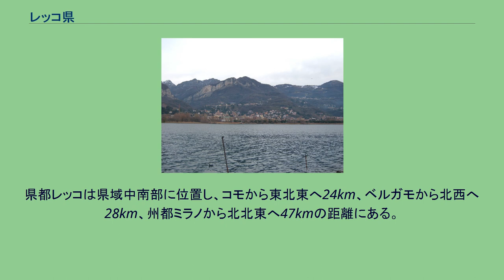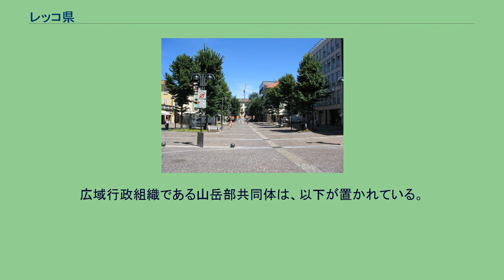レッコ県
レッコ県（レッコけん、イタリア語: Provincia di Lecco）は、イタリア共和国ロンバルディア州に属する県の一つ。
県都はレッコ。
地形図 ロンバルディア州の北西部に位置する県で、県域は南北に長く広がっている。
県都レッコは県域中南部に位置し、コモから東北東へ24km、ベルガモから北西へ28km、州都ミラノから北北東へ47kmの距離にある。
2001年の国勢調査に基づく居住地区（Località abitata）別人口統計によれば、人口5000人以上の都市は以下の通り。
1992年にコモ県とベルガモ県から分離した。
レッコ県には2021年1月1日現在、84のコムーネが属する。
2001年の国勢調査時点では90のコムーネが属していた。
その後、以下の自治体合併 (it:Fusione di comuni italiani) が行われている。
また、2017年12月22日にトッレ・デ・ブージの所属がレッコ県からベルガモ県に戻っている。
広域行政組織である山岳部共同体は、以下が置かれている。